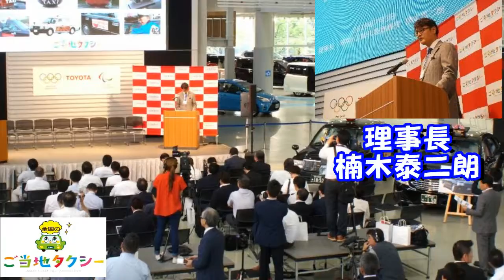日本ご当地タクシー協会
We are a taxi and bus company based in Hakodate, Hokkaido Prefecture in Japan.
We have been providing high quality services to our community for sixty-eight years since our company’s founding.
We have 85 taxis in service for Hakodate. We also have jumbo taxis which seat up to nine passengers, and chartered buses.  In addition, we provide shuttle bus services between Hakodate Airport and Hakodate Station, and between Tsugaru Kaikyo Ferry Terminal and Hakodate Station.